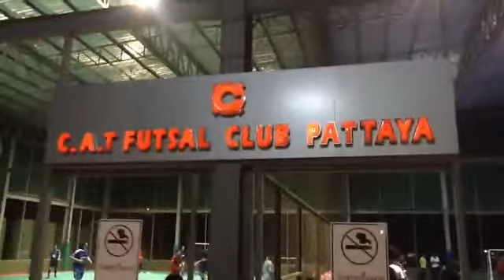Futsal กระชับมิตรโรงแรม 07-06-2012